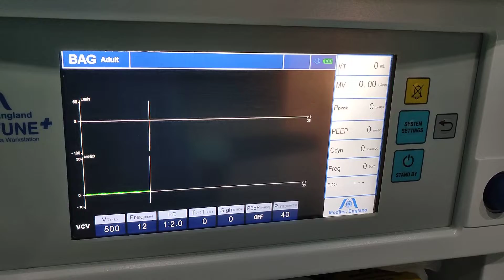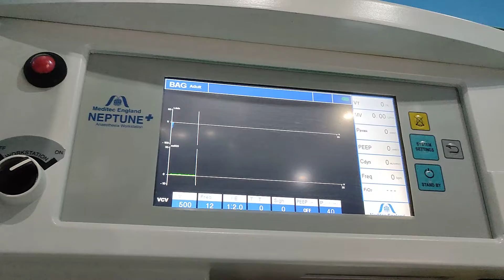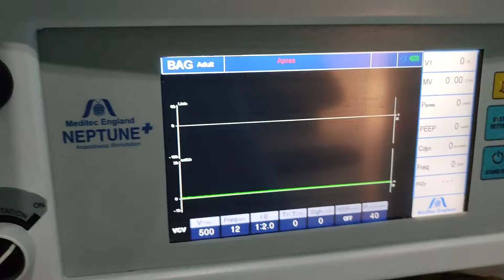Manual Ventilation Switch of NEPTUNE plus Anesthesia not working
Manual Ventilation Switch of NEPTUNE plus Anesthesia not working. All the other functions are working fine.

Spares Required for this Problem is Switch for Manual/BAG.

ON/OFF switch also was connected directly as Bellow was not moving up/Down due to leakage from Main ON/OFF switch in the Front left side panel.